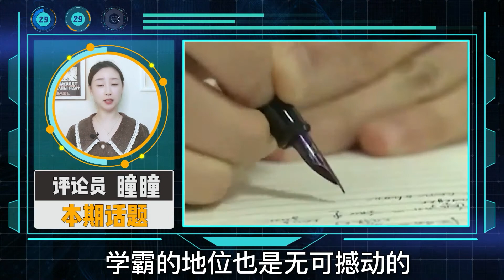71岁科学家放弃美籍归国，到清华培养人才，引领科学家“归国热”【解人物】